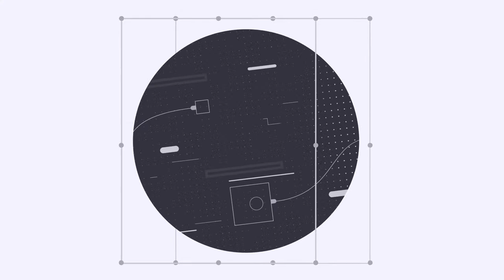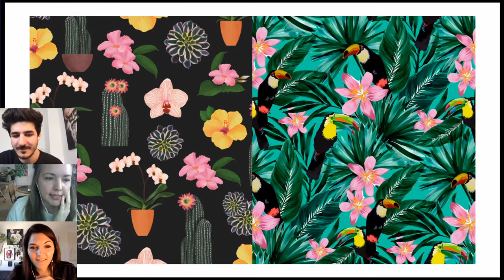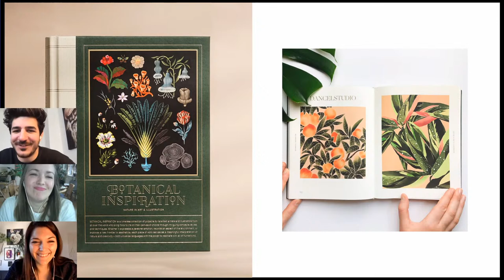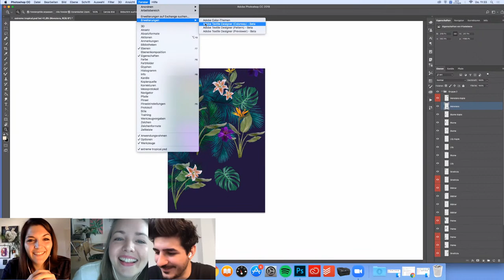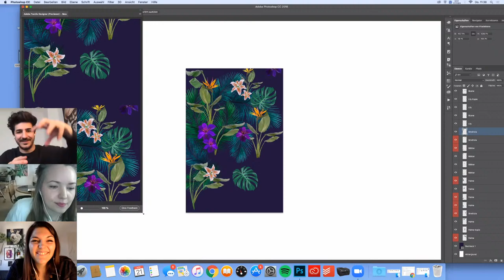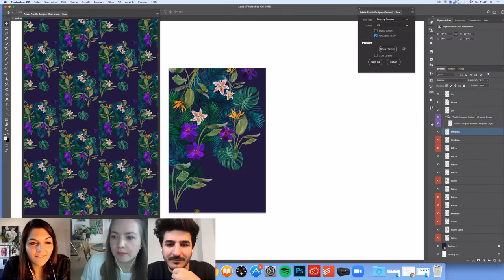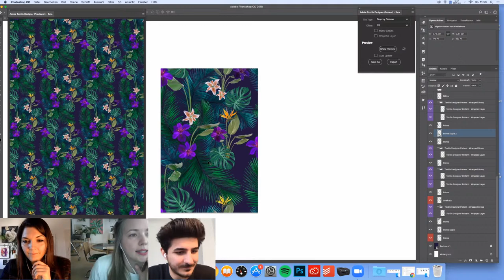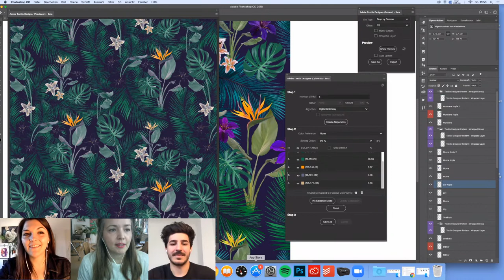Illustration und Patterndesign mit Julia, Can & Danii Pollehn | Adobe Live